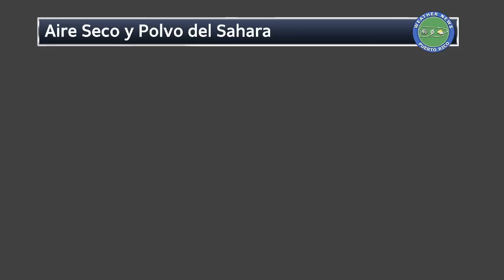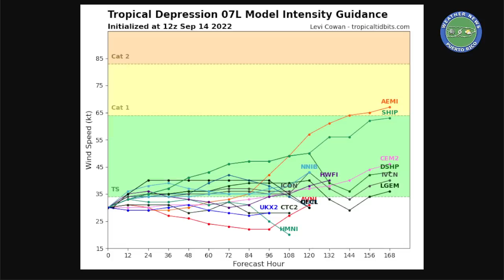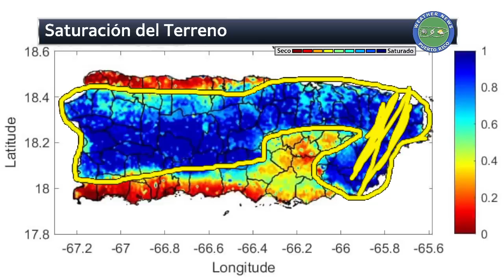Depresión Tropical #7 podría convertirse en Tormenta Fiona e impactar en Puerto Rico el sábado